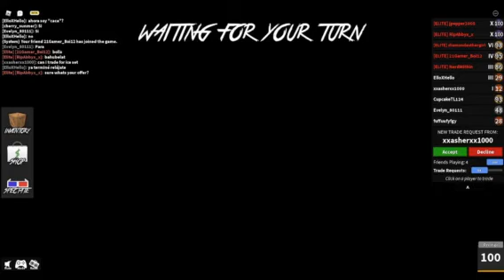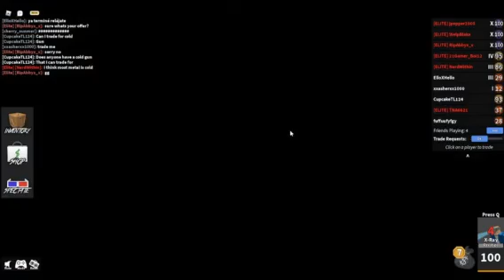mm2 w/ josh and nerd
So I did kind of forget that I was recording and spoke of private things but ignore all of it LMAO anyways I Hope you guys enjoy/enjoyed!